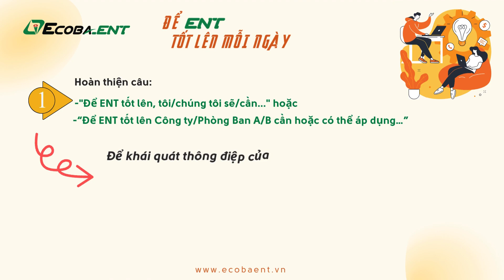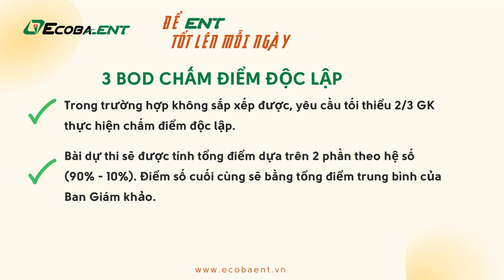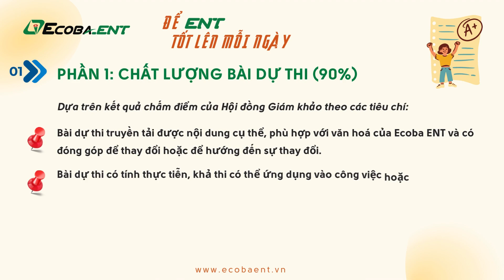Cuộc thi viết - Để ENT tốt lên mỗi ngày | Chào mừng kỷ niệm 11 năm thành lập Ecoba ENT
Hơn 15 năm kinh nghiệm trong lĩnh vực xử lý nước thải, xử lý nước cấp, Ecoba ENT đã thực hiện hàng trăm công trình trên khắp cả nước với đa dạng các loại hình nước thải và công nghệ xử lý.
Ecoba ENT đã thực hiện nhiều công trình lớn như Nhà máy xử lý nước thải Yên Sở (với công suất xử lý 200.000m3 một ngày đêm), nhà máy xử lý nước thải Hồ Bảy Mẫu, khu đô thị Ciputra, hệ thống xử lý nước thải nhà máy Samsung Thái Nguyên, nhà máy Panasonic.. và các công trình xử lý nước thải của PepsiCo, Vingroup, SunGroup, tập đoàn FLC, tập đoàn Hòa Phát, Viglacera…
Ngoài ra, Ecoba ENT còn là đối tác đáp ứng tốt các tiêu chí về tiến độ, chất lượng, thẩm mỹ và hiệu quả kinh tế cho các khách hàng khó tính đến từ Nhật Bản, Hàn Quốc, Singapore, Indonesia, Malaysia, Thái Lan…

* Các lĩnh vực hoạt động của Ecoba ENT
- Xử lý nước thải
- Xử lý nước cấp
- Dịch vụ vận hành và bảo trì (O&M Services)

Đầu tư cho môi trường chính là đầu tư cho sự phát triển bền vững của Doanh nghiệp. Hãy liên hệ với Ecoba ENT qua số hotline 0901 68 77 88 / 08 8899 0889 / 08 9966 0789 để cùng chúng tôi lựa chọn và đầu tư cho phương án xử lý nước thải tối ưu nhất, đồng hành cùng sự phát triển trường tồn của mỗi doanh nghiệp.

• Hotline tư vấn: 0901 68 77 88 / 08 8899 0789 / 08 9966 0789
• Dịch vụ O&M: 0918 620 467